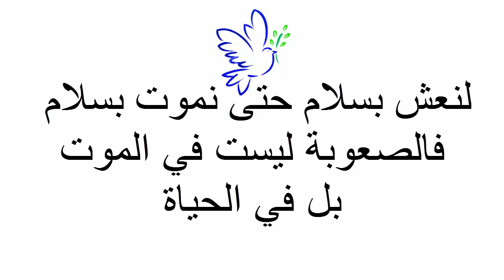السَّلَاَم - فيلم قصير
الف مبرووووك تتويج مساحة بجائزتين لأفضل فيديو وأفضل انستقرام

شاهد أيضا اضاعت ولدها في مسيرات الجزائر شاهدو كيف وجدته بطريقة ذكية جدا زيتوت: اليوم اقوى جمعة رمضانية وعلى القايد الوقوف مع الشعب اذا اراد تجنب مكر خصومه